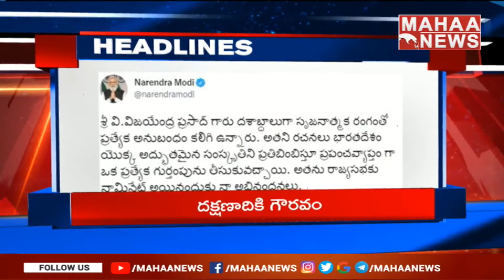పరిస్థితి విషమం..సొంత ఇలకు..దక్షిణాదికి గౌరవం..ఉపరాష్ట్రపతి అభ్యర్థి..? | @ 9AM Headlines